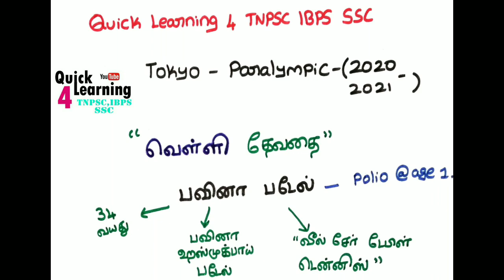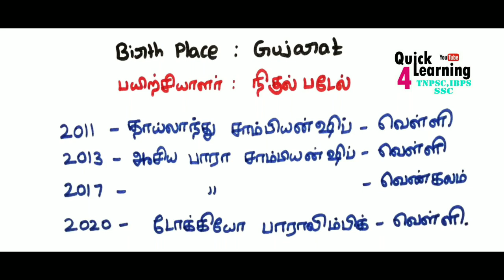Tokyo Paralympics 2021 India | Bhavina Patel Silver | Full Details | Current Affairs Tamil